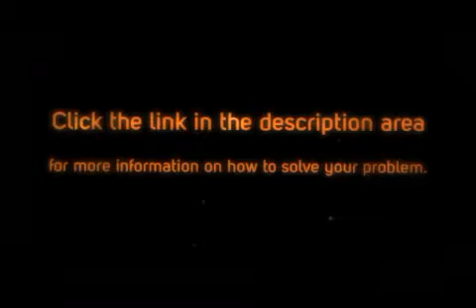Fire Damage Restoration Company in Chicago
J.Powell construction experts are all you need to restore your home or business like it never happened. The restoration process for a fire damaged building can be very complex and we will work with your insurance company to make sure you receive the largest payout possible.Visit us